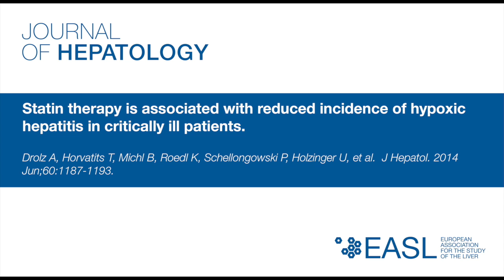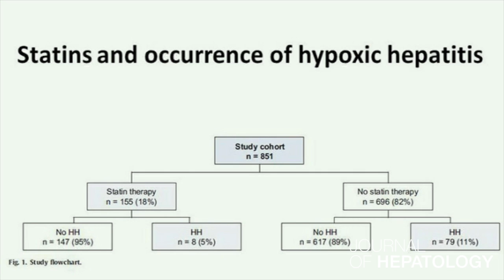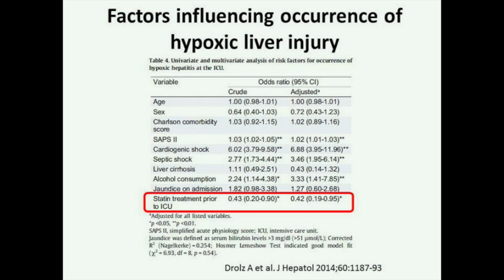"Statin therapy is associated..."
Prof. Valentin Fuhrmann presents his article "Statin therapy is associated with reduced incidence of hypoxic hepatitis in critically ill patients"